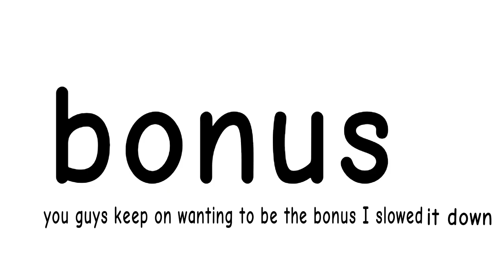Numberblocks band quarters 33 plus 2 bonuses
you asked for it stop spamming